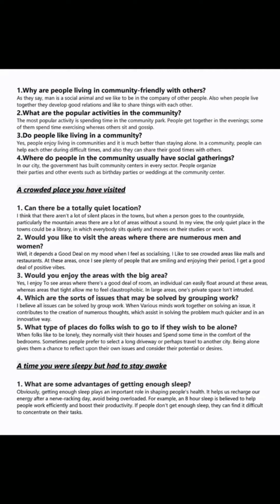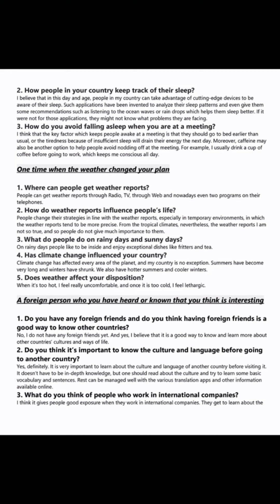IELTS |Speaking Part -3 Follow up Question 'A time when you were sleepy but had to stay awake'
Best IELTS Institute in Ludhiana because of Results & Services
Here things are bit  Different
A place where Dreams are conceived, nurtured and made to come true !
A one stop solution to all your immigration needs.
Call- 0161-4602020 or 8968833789 to join IELTS Classes
Daffodils - The focus is on you .
Ludhaina’s Best & Result Oriented IELTS institute.